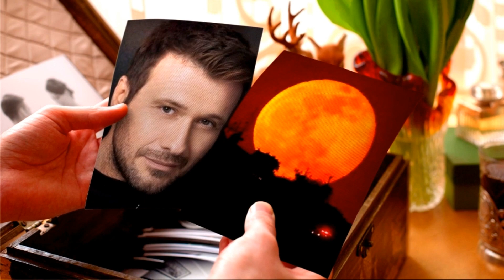Πανσέληνος 🎤 ΓΙΑΝΝΗΣ ΠΛΟΥΤΑΡΧΟΣ / Greek Music Giorgos Oikonomou (Blackman)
Πανσέληνος - ΓΙΑΝΝΗΣ ΠΛΟΥΤΑΡΧΟΣ

Από το Άλμπουμ με τίτλο Πάει λίγος καιρός 2004

ΣΤΙΧΟΙ Ηλίας Κατσούλης
ΜΟΥΣΙΚΗ Γιάννης Πλούταρχος

Greek Music Giorgos Oikonomou (Blackman)